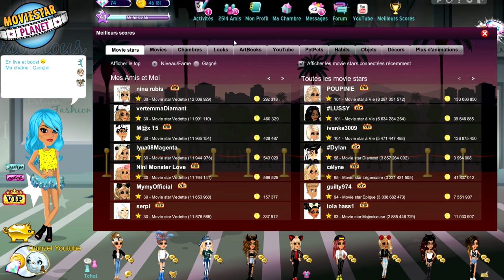MSP JE TRIE MES AMIS #2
LAURENT MURATOT
10 rue Charles Richet
57050 METZ

💬 Musical.ly : quinzelyoutube

🎮 MSP : Quinzel Youtube
🎮 ID Origin : LauraGaming_YT
🎮 Roblox : QuinzelYoutube

💲 Hiko - 54o 💲
💲 Charlhulk - 215€ 💲
💲 Mimi - 82€ 💲

💻 MON MATÉRIEL :
Ordi : monté moi-même
Webcam : Logitech c920
Casque & micro : Logitech G933
2 écrans : HP & télé samsung